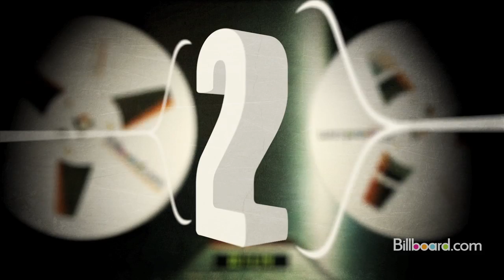"We The Best Forever" Track-By-Track with DJ KHALED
DJ Khaled takes Billboard through his star-studded new album, "We The Best Forever," track by track.